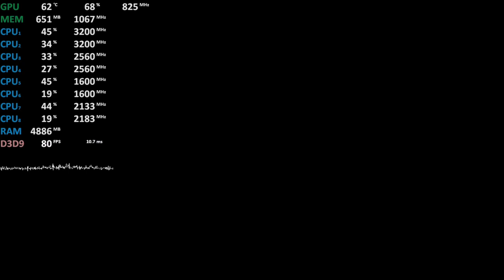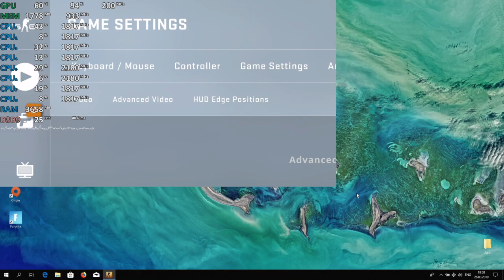AMD Ryzen 5 3500U Test - Counter-Strike: Global Offensive CS:GO - Gameplay Benchmark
Ryzen 5 3500U Test, CS:GO
A like or share (e.g reddit) helps a lot. Thank you!
00:01 - 720p
04:10 - 900p
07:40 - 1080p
Acer Aspire A315-41
AMD Ryzen 5 3500U Vega 8 integrated graphics
2x8GB DDR4-2400
Driver: 19.3.3
Recorded with external capture device. No performance hit!

CS:GO